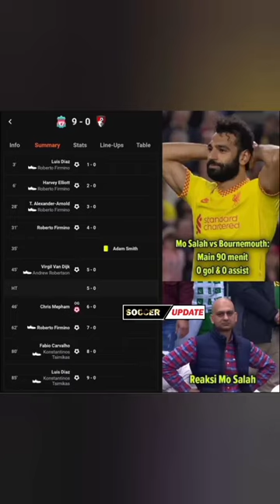90 Menit Tidak Ngapa-ngapain 🤣🤣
90 Menit Tidak Ngapa-ngapain 🤣🤣